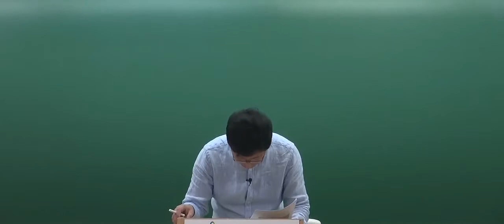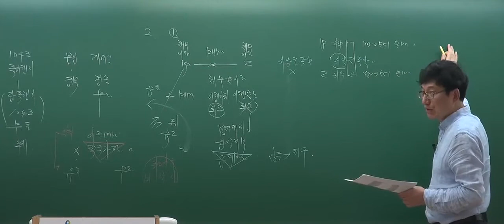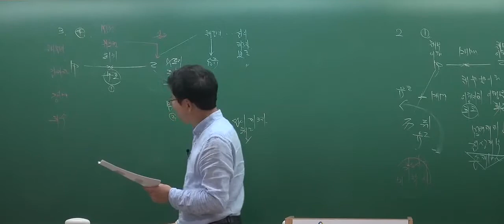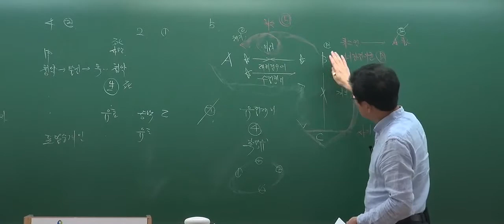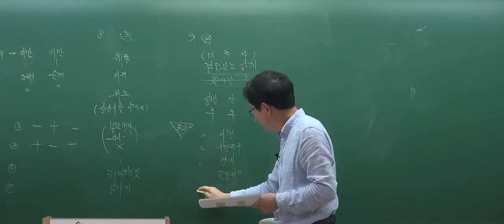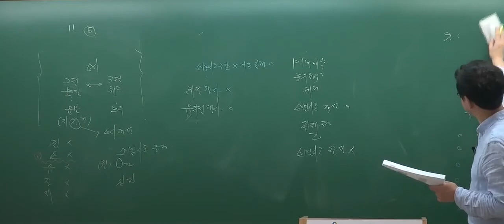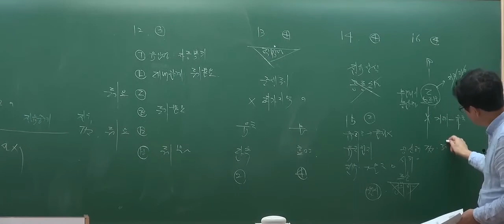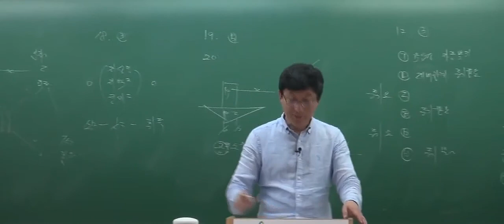[공인중개사 무료인강][동형모의고사] 민법 및 민사특별법 - 이종근 [3회 1강]